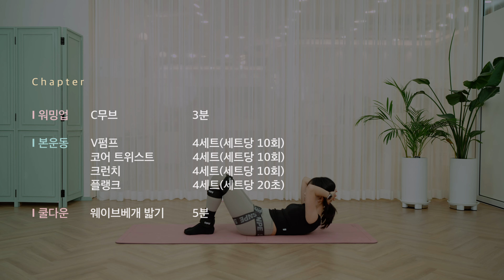[땀폭발💦코어를 한 층 더 탄탄하게! SNPE 코어 집중 운동] / Better B. 프로젝트 30일 챌린지 Day10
📍바른자세 척추운동을 체계적으로 배우고 싶다면
가까운 SNPE 전문 센터로 방문해주세요!

안녕하세요!
더 나은 내일, 더 나은 나를 위한 SNPE 운동 챌린지.
Better B. 프로젝트에 오신 여러분들 환영합니다👋

오늘은 균형 잡힌 몸의 필수 요소인
'코어'를 한 층 더 탄탄하게 만들어 줄 수 있는 SNPE 코어 동작을 가지고 왔어요!

땀이 많이 날 수 있으니 시작하기 전에 물 한 모금 마시고
지금부터 SNPE로 코어 한번 제대로 공략해보겠습니다! 💪

하루 딱! 20분만 투자해서
더 나은 내일, 더 나은 나를 위해
Better B.와 함께 2023년을 산뜻하게 시작해보세요~💖

🛍 Better B. 패키지 구매하기

Better B. 인스타그램

챕터
00:00 preview
00:10 인사말
00:30 워밍업(C무브)
04:30 본운동(V펌프)
07:38 본운동(코어 트위스트)
10:15 본운동(크런치)
13:45 본운동(플랭크)
19:01 쿨다운(웨이브베개 밟기)
26:26 클로징

이소담 강사 @dami_snpe

1. SNPE 강의는 의료 행위가 아닙니다.

2. 다음 사항에 해당하는 경우 각별한 주의를 요합니다. 부상을 줄이고 예방하려면 SNPE 운동 루틴을 시작하기 전에 의사와 상의하는 것이 좋습니다.
   1) 만성질환이 있는 경우  2) 운동 중 통증이 지속되는 경우  3) 운동으로 인한 통증 부위에서 부종이 발생하는 경우

3. SNPE 운동 루틴 콘텐츠는 자신의 책임 하에 수행하는 것입니다.